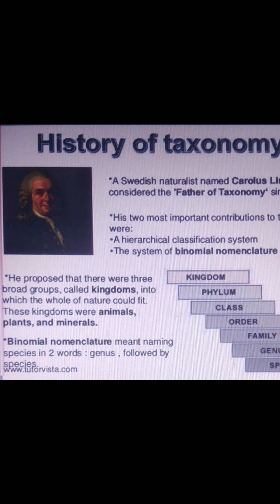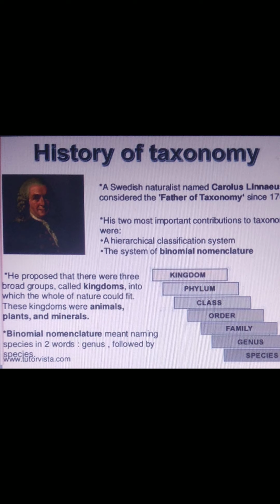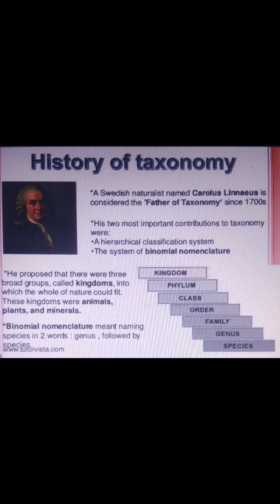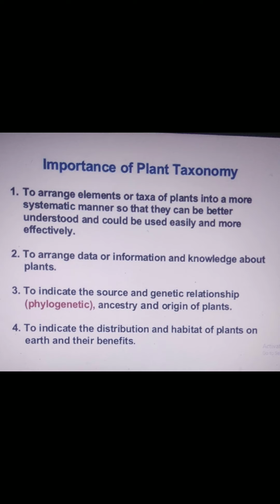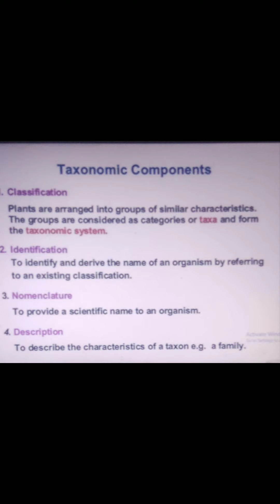B. Sc. II Year (Botany)-Plant taxonomy part- II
Dr. R. P. Kanther, Importance of and component of taxonomy